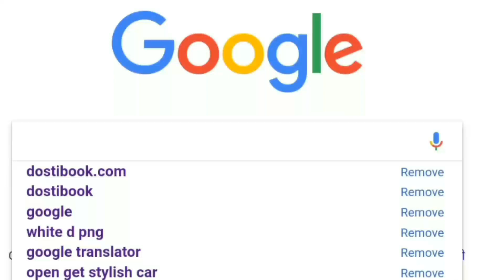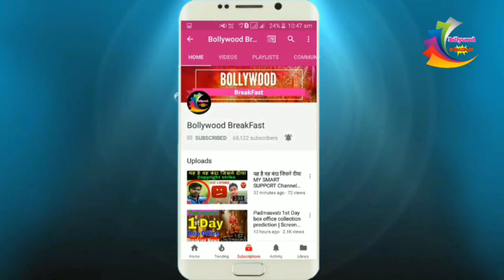2.0 Robot Live Trailer Launch फ़िल्म के Trailer के लॉन्च इवेंट पर फैंस की भीड़ देखे Video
#2.0Robot

2.0 Robot  Live Trailer Launch फ़िल्म के Trailer के लॉन्च इवेंट पर फैंस की भीड़ देखे Video